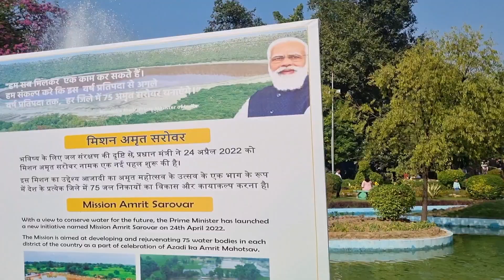Chrysanthemum & Coleus Show CSIR – National Botanical Research Institute (NBRI) Lucknow - Part I